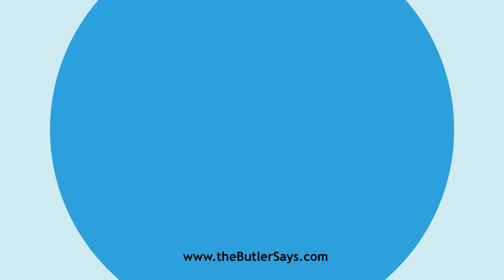Learn how to say this word: "Chew"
This is the definition of "Chew":
v. t.  To bite and grind with the teeth; to masticate.